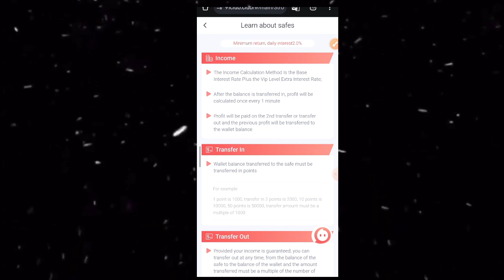New Lottery Game Sign Up Bonus | New Color PredictionGame Bonus !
Your Searching-
lottery game signup bonus
new lottery game sign up bonus
signup bonus game
new lottery game signup bonus
lottery game sign up bonus
new game bonus wala
new lottery signup bonus 30
new lottery app sign up bonus
new color prediction game sign up bonus
new colour prediction game free signup bonus
new colour prediction game with signup bonus
new colour prediction app signup bonus